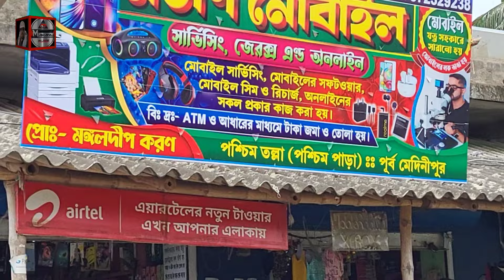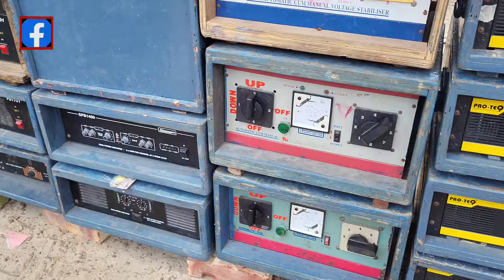মহরম উপলক্ষে হেঁড়িয়া - উদাখালীতে ফিটিংস চলছে || Dj Maharaj Vlogs